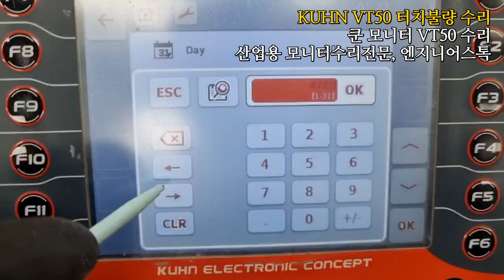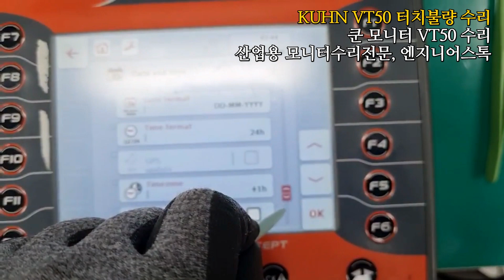KUHN VT50 모니터 / 쿤 모니터 VT50 / 터치불량 모니터 VT50 전원테스트영상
KUHN 쿤모니터 VT50 터치불량 HMI 전원테스트영상입니다.
터치 교체 및 보수작업을 통해 두대 모두 마쳤구요.
전원인가하여 정상적으로 터치되는것을 확인했습니다.